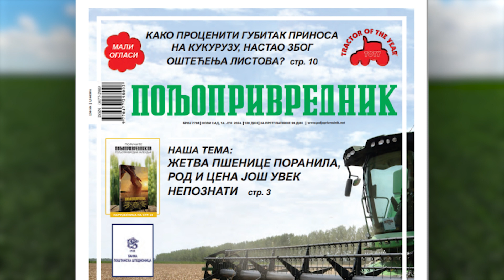Poljoprivrednik 14.06.2024.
agrotv.net